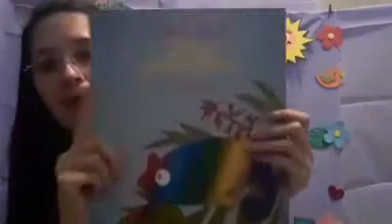B I Professora Mayara